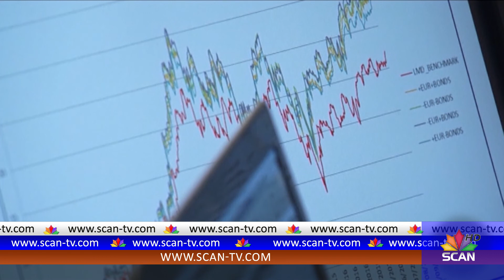Italia pritet të ulë deficitin buxhetor në vitin 2020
Qeveria populiste në Itali mund të ulë objektivat e deficitit buxhetor nga viti 2020, pas reagimit negativ në tregje dhe paralajmërimit të Bashkimit Europian për planin e shpenzimeve. Koalicioni i përbërë nga 2 partitë populiste deklaroi javës së kaluar se planifikon të arrijë një defiçit prej 2.4% të Produktit te Brendshëm Bruto vitin e ardhshëm, duke trefishuar objektivin e administratës së mëparshme. Ndërkohë lajmërimi tronditi tregjet financiarë dhe solli kritika nga Komisioni Europian, Qeveria italiane është treguar ngurruese dhe lideri i Lëvizjes 5-yjet, Luigi Di Maio premtoi se nuk do të tërhiqet me as një milimetër. Megjithatë, këtë të Mërkurë, burimet e qeverisë për Reuters bënë të ditur se synohet reduktimi i deficitit në 2020-ën dhe vitin pasues, në jo më shumë se 2.2%  dhe 2% në mënyrë respektive. Lideri i Ligës, Mateo Salvini, tha se plani i ri është reduktimi i deficitit nga viti 2020, pa dhënë detaje të objektivave. Koalicioni erdhi në fuqi në muajin Qershor duke premtuar uljen e taksave dhe rritjen e shpenzimeve në mirëqenie. Qeveria ka deklaruar se zgjerimi i buxhetit do të nxisë një rritje të ekonomisë dhe nëpërmjet kësaj do të ulet borxhi publik, që është i dyti më i madh në Europë pas Greqisë.  Sipas mediave italiane, presidenti i vendit Sergio Mattarella po ushtron presion te qeveria që të mbajë financat publike nën kontroll, për  të shmangur betejën me Bashkimin Europian.  Yield-i 10-vjeçar i Qeverisë italiane ra pas lajmërimeve të uljes së deficitit dhe euro u fuqizua kundër dollarit amerikan.